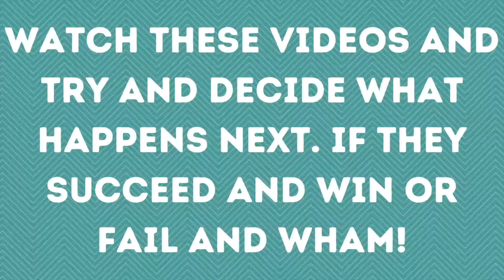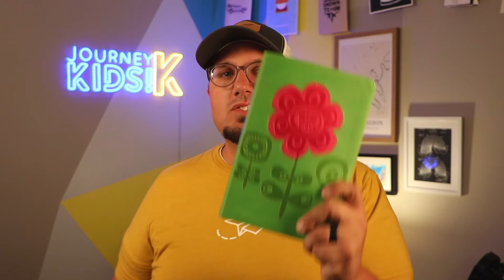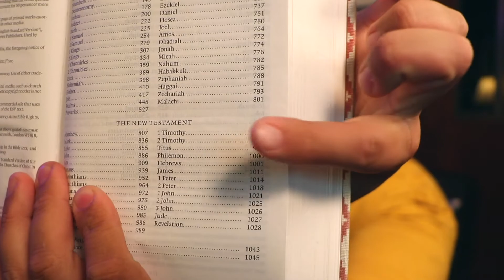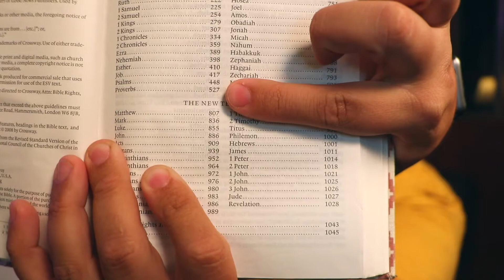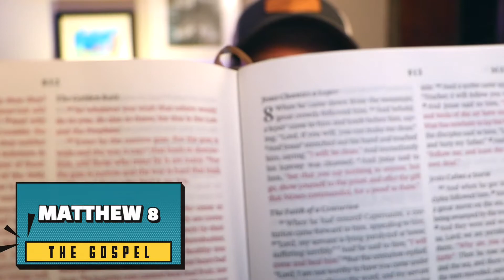Kids Worship 08.16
This video is about Kids Worship 08.16